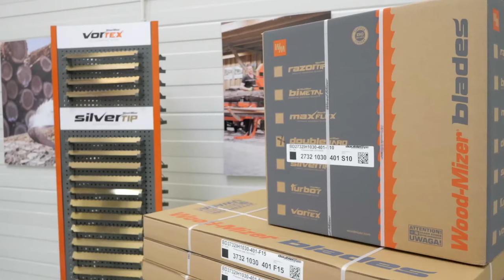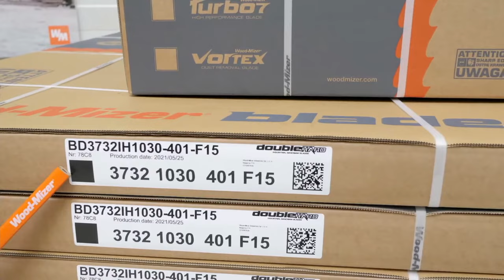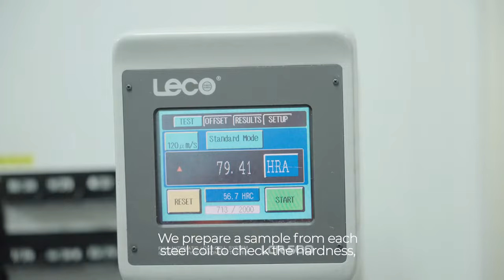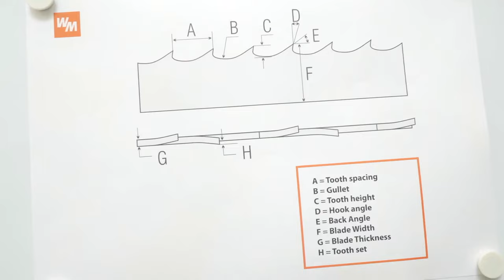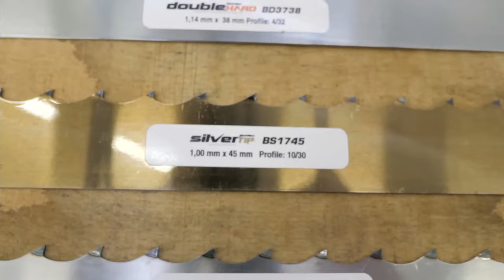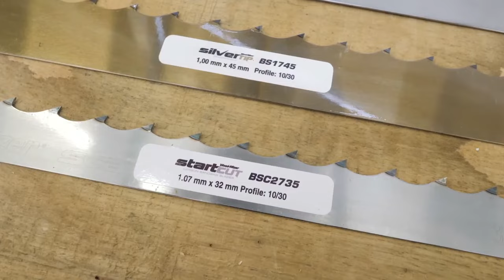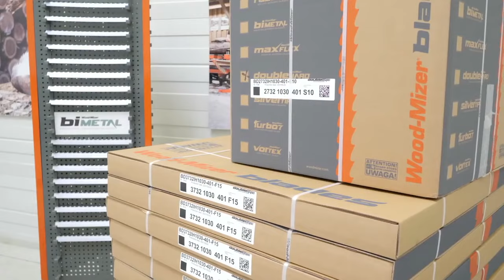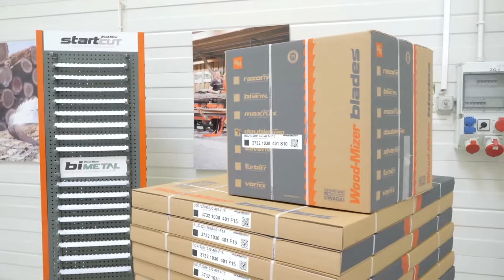Wood-Mizer LIVE | How to choose the right type of Wood-Mizer blade | Wood-Mizer Europe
We invite to watch a LIVE transmission from the headquarters of Wood-Mizer in Koło. Participating in this event will help you to learn about our wide offer of blades.

During the presentation we’ll share our experience with You and we’ll answer the questions:

● How to choose the right blade to your needs?
● How to choose the right tooth profile to a given kind of sawn wood?
● Which tooth profile works best in winter sawing?
● How the proper maintenance influences the blade lifetime?

Click on the „Reminder” button now to get notifications on time about Wood-Mizer LIVE. Sign up to a newsletter and be always up-to-date with special offers, news releases and online presentations

*All specifications subject to change without notice.